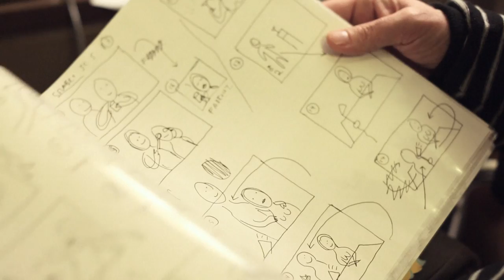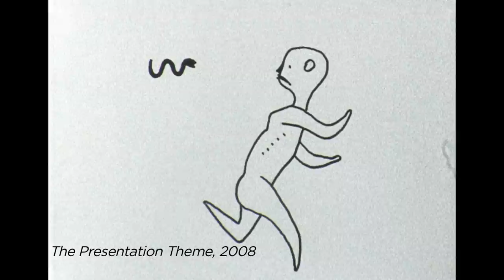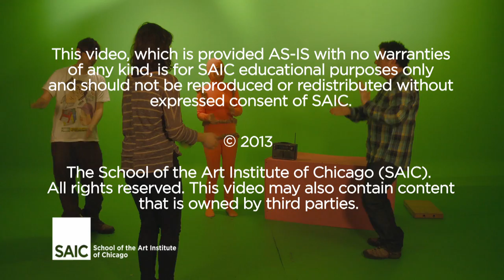SAIC Faculty Profile: Jim Trainor (Film, Video, New Media, and Animation)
Jim Trainor (Film, Video, New Media, and Animation) talks about his work as an animator and his fascination with the somewhat disturbing, unharmonious animal kingdom. He also reveals a behind-the-scenes look into his new live-action, feature length film, The Pink Egg.